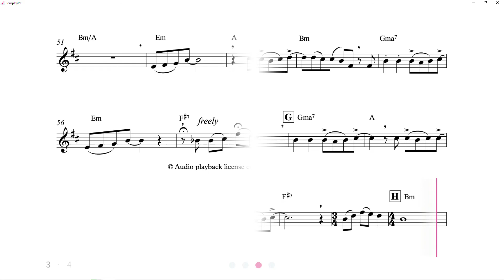La La Land, City of Stars (Easy Level, Alto Sax) Acomp.